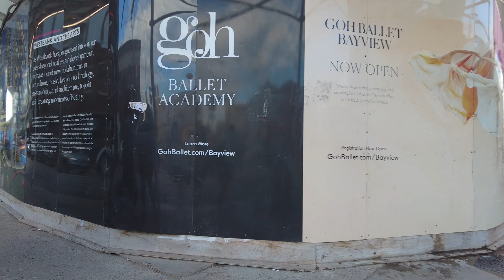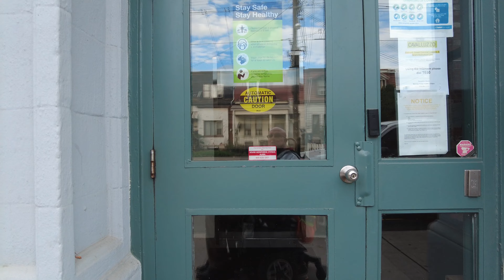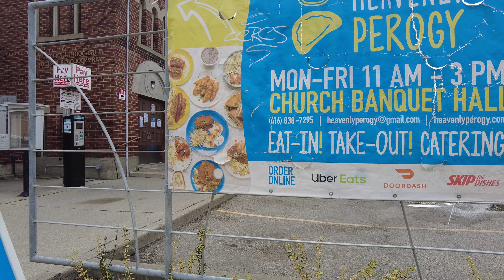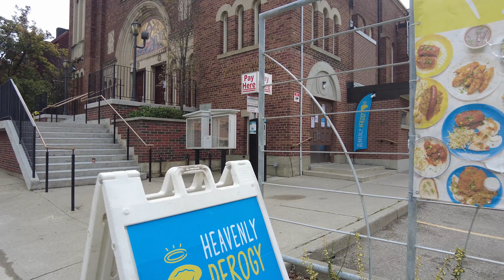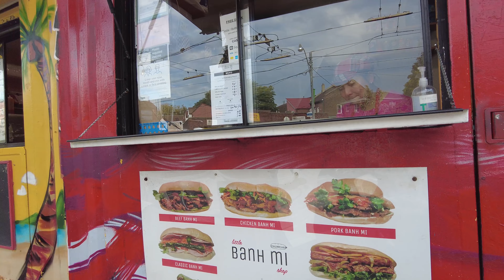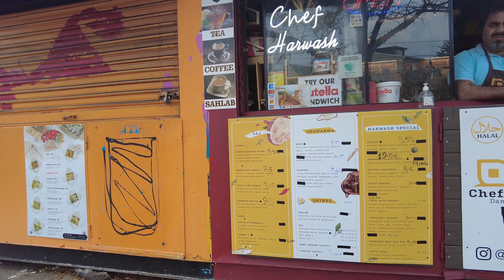Bathurst Street Bloor down to Dundas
I had not been to this area for some time, but mainly came to see the progress of the development on the site of the former Honest Ed's store at
Bathurst and Bloor. After doing down Bathurst to Dundas, I took at look around Scadding Court Community Centre.

If you want to help me to keep making content, the best way is to subscribe and share this video. but also by commenting on this video and to Smash That Like Button.

Some people have asked me how they can help me with some of my expences. like my cell phone and Internet bills, or even to help me buy a video editing PC, so I set up a paypal account so that those who want to help me, could send me a PayPal "Gift" as a Friend.